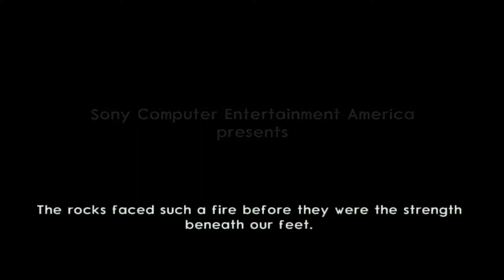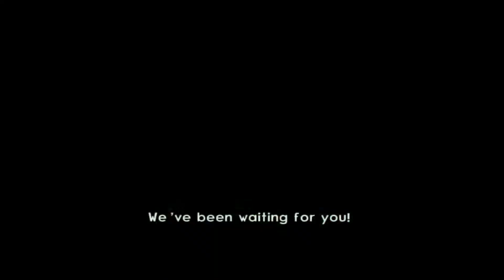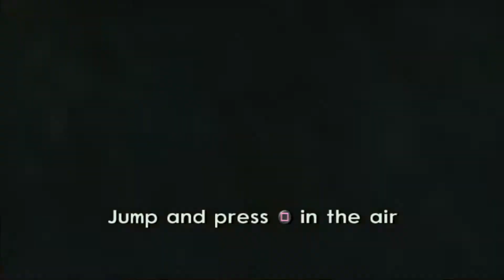Escape From Fortress | Jak 2 Walkthrough Let's Play Part